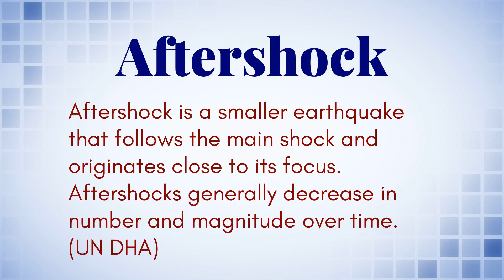What Is The Definition of (Aftershock)?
Aftershock is a smaller earthquake that follows the main shock and originates close to its focus. Aftershocks generally decrease in number and magnitude over time. (UN DHA)

Source:
RELIEFWEB GLOSSARY OF HUMANITARIAN TERMS